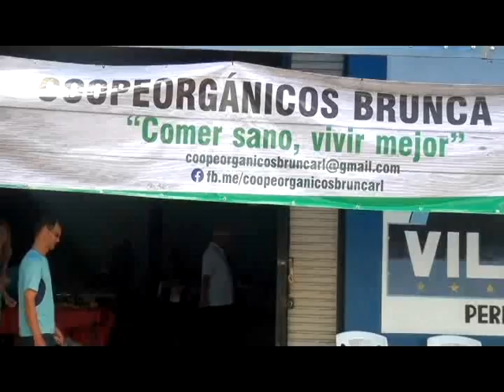CoopeOrgánicos Brunca R L buscar ampliar horarios para comercializar más